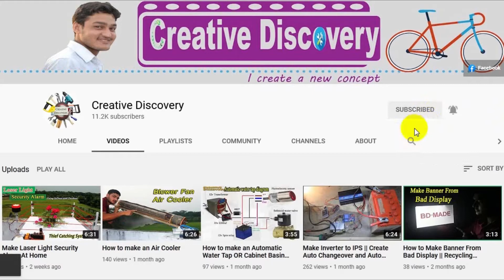How to Make Electric/Cordless Screwdrivers At Home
PARTS: (Amazon)
Gear Motor
Wheel:
Diargam:
Other TOOLS: (Amazon)
Drill Machine
Glue Gun

Thank you for joining me and I will see you guys again next time with the next video that I do.